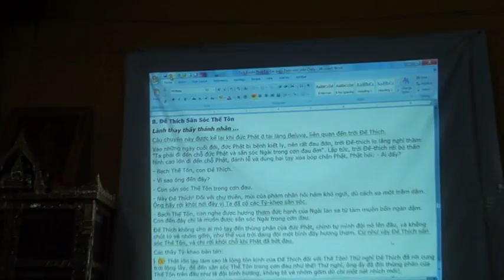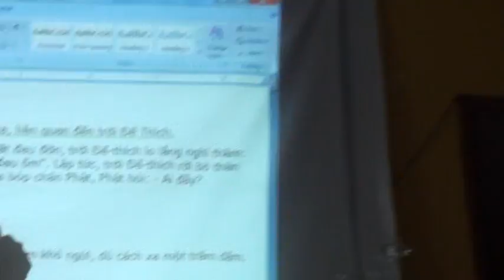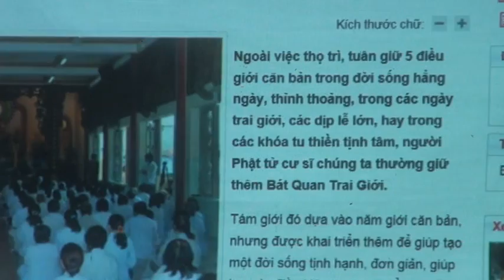Doi Phan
Laos Sep-2011